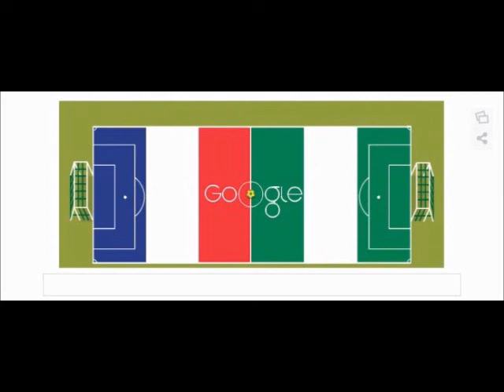France vs Nigeria (2:0) World Cup 2014 Google Doodle Brasil Pogba Goal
On June 30, France Plays against Nigeria in the round of the best 16 at World Cup 2014 in Brasil. Who will win this match?
Later Germany Plays against Algeria!